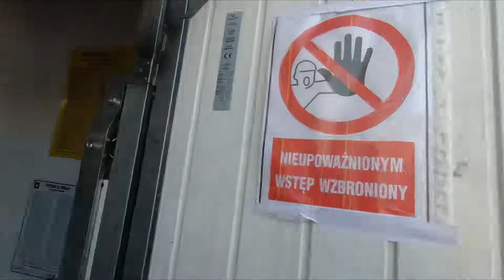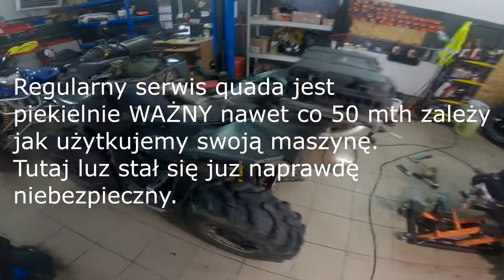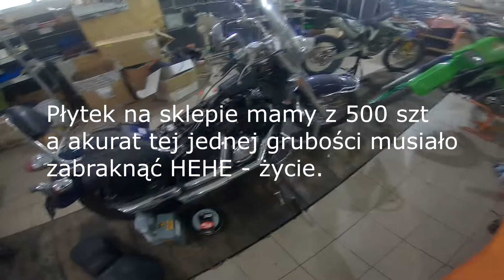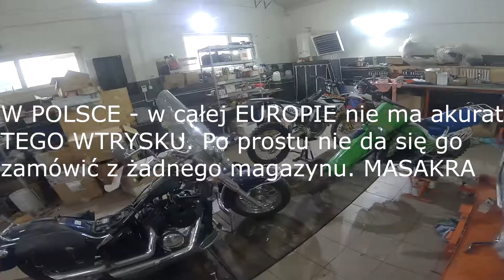Wymiana łożysk koła canam RENEGADE x2 remont braki części oryginalnych i PROBLEMY opóźnienia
Siemka ,

zapraszamy do korzystania z naszego SERWISU oraz sklepu stacjonarnego z częściami. Diagnostyka komputerem diagnostycznym TEXA oraz strojenie wtrysku itp.

Naprawa wysyłkowa wały korbowe oraz dobór TŁOKA i honowanie cylindrów nikasil oraz szlify i honowanie cylindrów żeliwnych + kompletne remonty silników.

oraz allegro

lub do kontaktu telefonicznego
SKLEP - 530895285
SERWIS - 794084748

(najlepiej pisać na e-mail, ponieważ w związku z mega dużą ilością wysyłek i wysyłkową naprawą mamy ograniczony czas na rozmowy - jakość usług stawiamy na 1 miejscu)

Pozdrawiamy
motoRozwad TV @